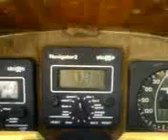Sunny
Andrew Simpson designed 24ft trimaran sailing in 19kn wind